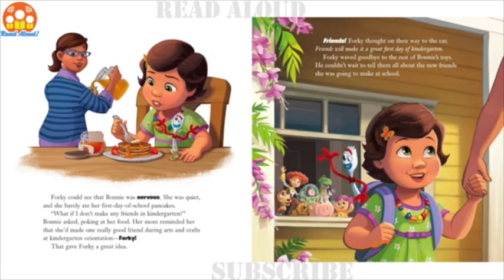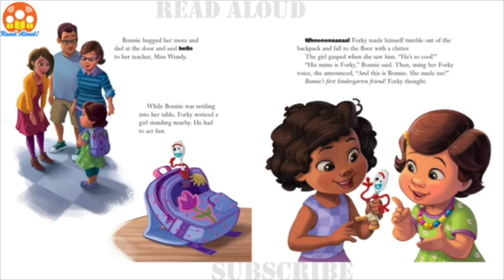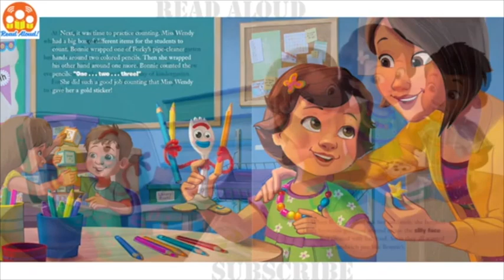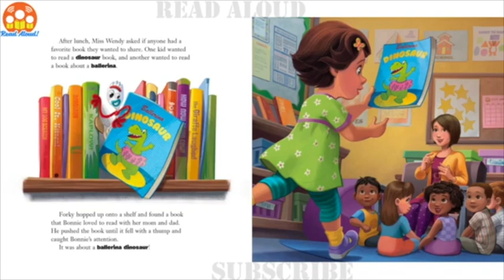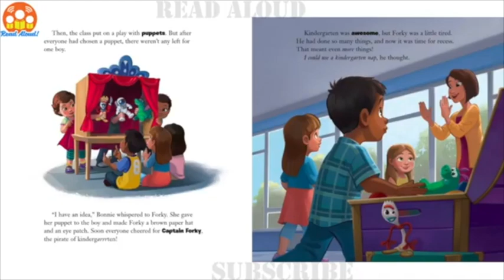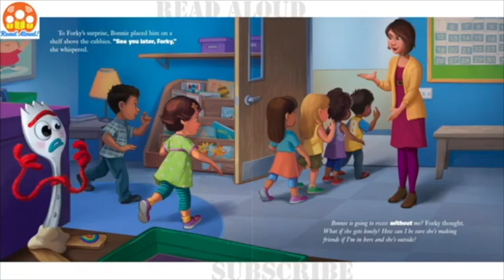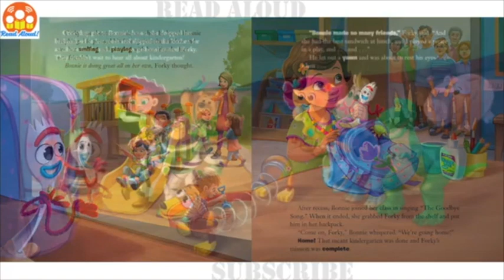Bonnie's First Day Of School